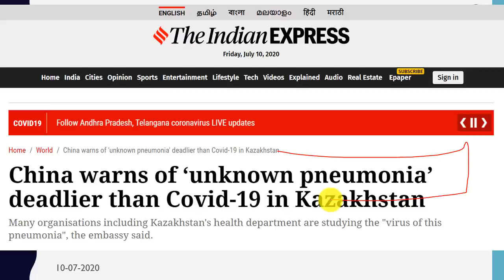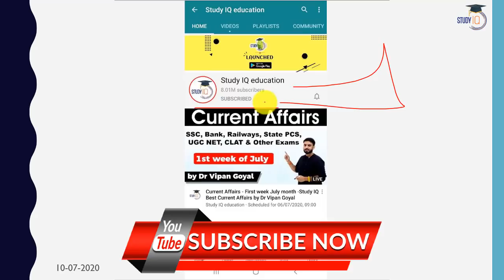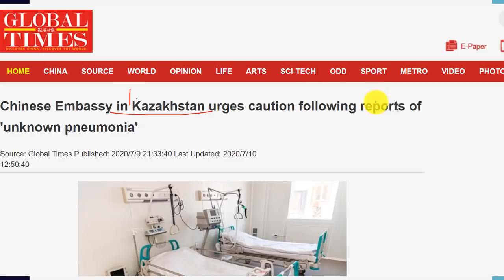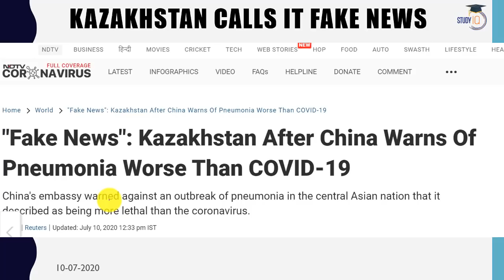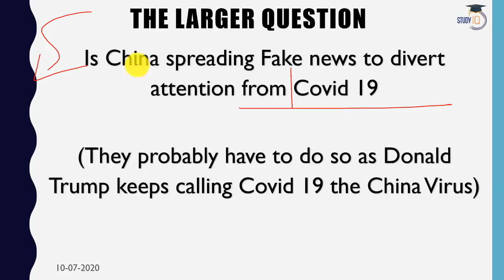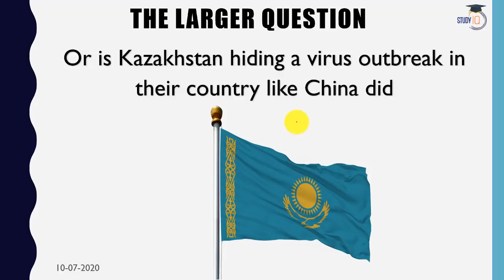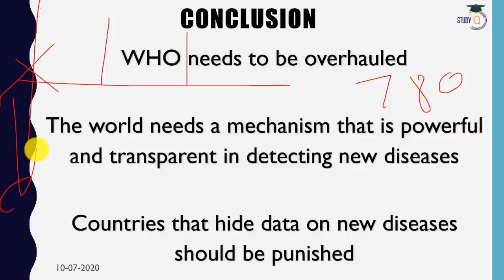China Claims Kazakhstan has a Deadlier Virus than Covid 19 Current Affairs 2020